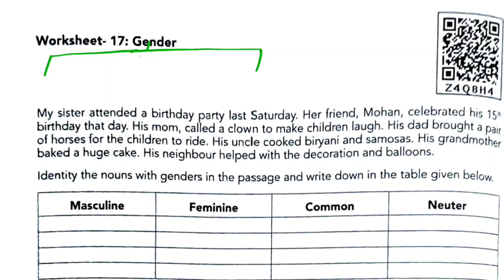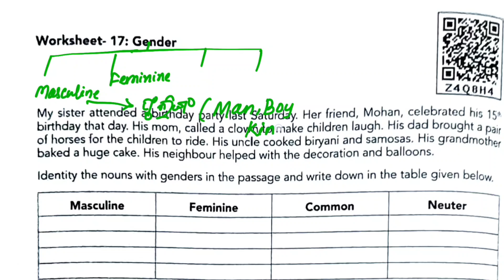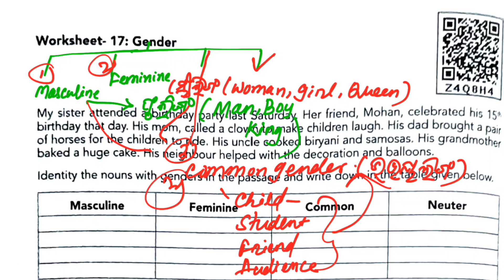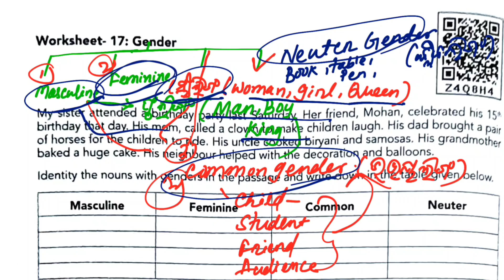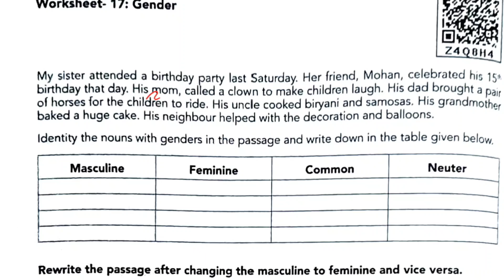Utkarsha 2024-25/ ନବମ ଶ୍ରେଣୀ ଉତ୍କର୍ଷ ଇଂରାଜୀ/ 9 class English Activity 17 / Odisha govt. School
Utkarsha
UTKARSH
utkarsh
Utkarsha odia
utkarsh English
utkarsh math
Utkarsha English
utkarsh English
Karya pustika
Karjya pustika
Activity 17
Utkarsha English class 17
Odia govt school
Odisha government school
Odia medium
9 class Utkarsha English
Utkarsha 24-25